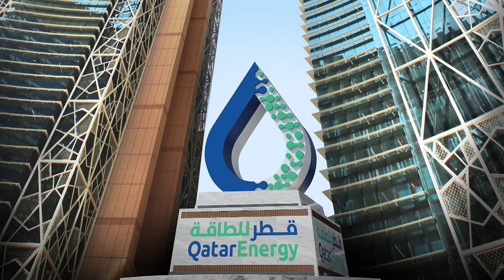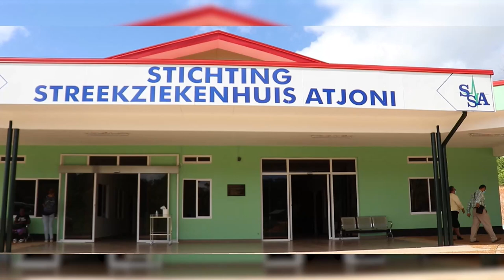18 07 2024 KORTE BERICHTEN: QATAR ENERGY; AWARENESS & LAB ZIEKENHUIS ATJONI